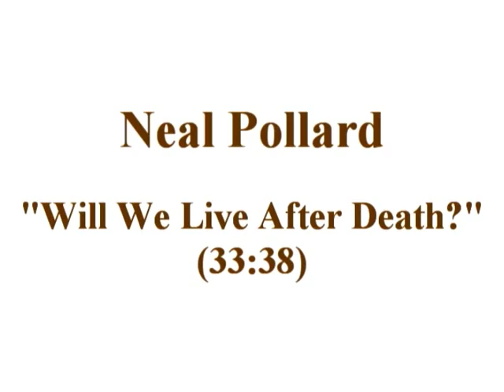Neal Pollard, Will We Live After Death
29th Fort Worth Lectures 2006, Gleanings From the Holy Bible, Job - Song of Solomon